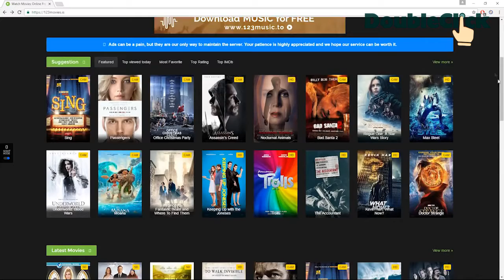DoubleClick: Cloud Computing impact on business (Jerry Liao with Wowie Wong)